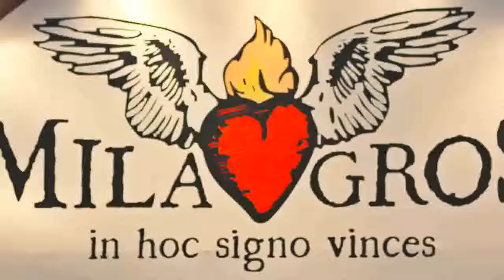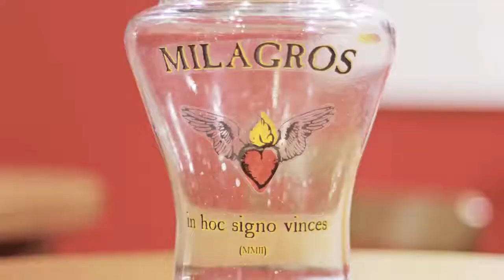Milagros na Expo Católica 2015